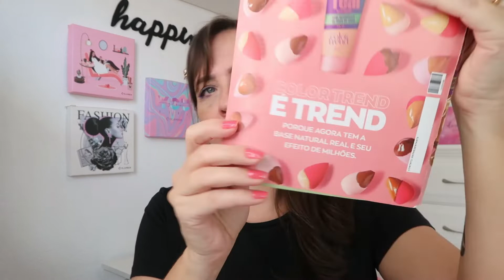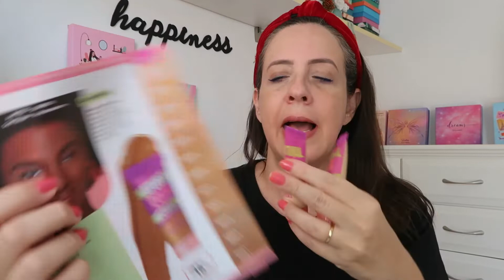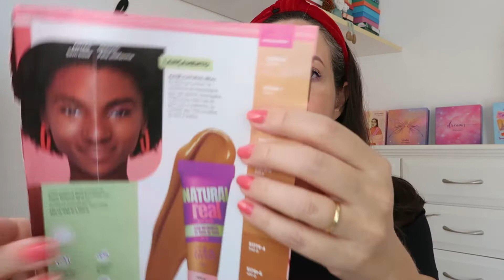BASE NATURAL REAL AVON COLOR TREND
DESCONTOS E CASHBACK (dinheiro de volta) em mais de 1000 sites parceiros.
Acesse esse link para já ganhar $5,00 antes mesmo de comprar

➜ CUPONOMIA – COMPRE ESTE E OUTROS PRODUTOS COM DESCONTOS E CASHBACK (dinheiro de volta). Acesse esse link para já ganhar $5,00 antes mesmo de comprar

➜ GLAMBOX- Use o Cupom MUITODIVA e garanta SUPER desconto para assinar aqui sua GLAMBOX

➜ SEJA uma Representante da Beleza AVON para aumentar sua renda, ou para comprar com descontos (que vão de 15% a 40%) – clique neste

➜ SKIN HEALTH COSMÉTICOS – para COMPRAR os produtos da marca com desconto acesse e use o cupom THAYS15OFF.